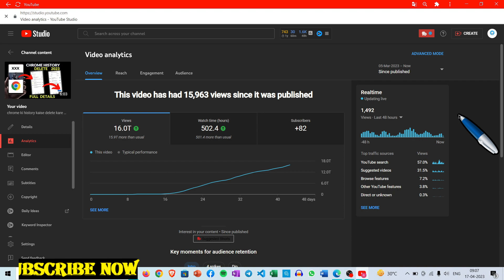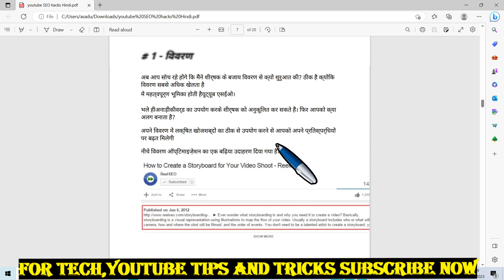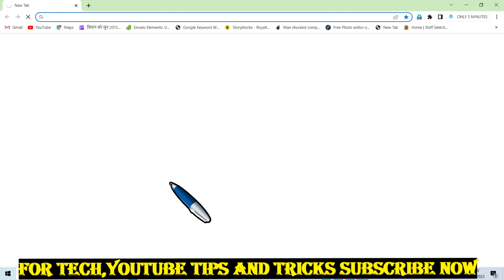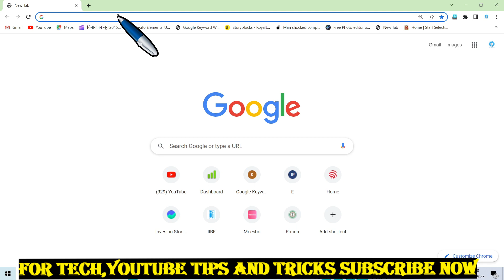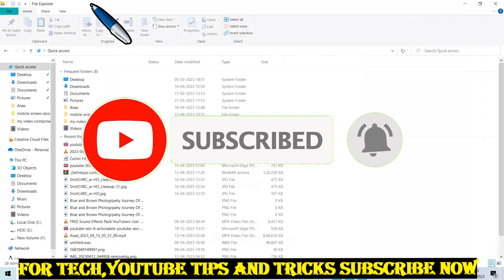अब हर वीडियो वायरल होगा 😍| youtube video viral kaise kare | Seo karne ka sahi tarika sikhe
ABOUT VIDEO - hi guys mai hu Assu bhai aur mai aapko is video me bataya hu ki kaise aap apni har ek video ko viral kar sakte hai wo bhi asan bhasa me kaise maine apni video ko viral kiya janne ke liye bina skip kiye video ko dhyan se dekhe baki jankari video me .

YOUR QWERIES---
youtube video viral kaise kare
 Seo karne ka sahi tarika sikhe |
youtube video viral nahi ho raha hai
youtube video viral trick 2022
youtube video viral setting
youtube video viral app
youtube video viral kaise kare short
youtube video viral ki kore korbo
youtube video downloader app tamil
youtube video downloader app malayalam
youtube seo wscube tech
youtube seo telugu
youtube seo kya hota hai
youtube channel kaise banaye
youtube shorts
youtube kids
youtube video
youtube vanced not working
youtube par
youtube seo telugu
youtube ebook free
youtube ebook
yebook youtube channel